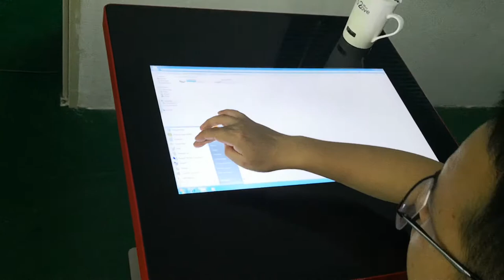Windows touch screen table restaurant digital table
The touch screen table is mostly use in restaurant, shipping mall coffee table.

Install interesting games, it will be very fun and attract people , returned customers

Please send message to me if you are interesting in getting more details, thank you